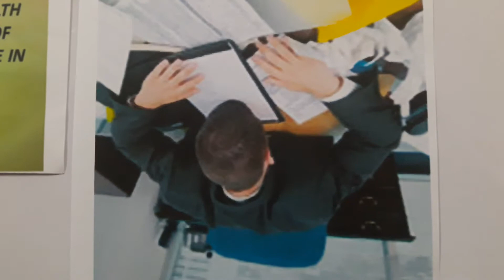Stress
Dr Virk Educational Series